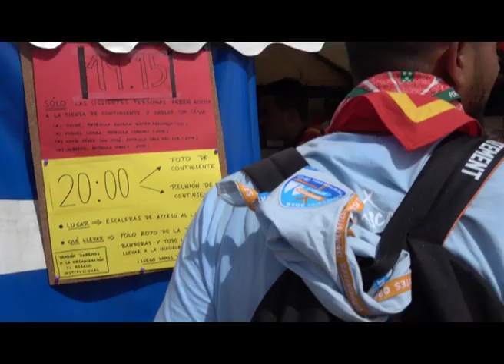Roverway 2018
¡El @Roverway2018 va viento en popa! Os dejamos un pequeño vídeo resumen de este campamento internacional en Holanda.